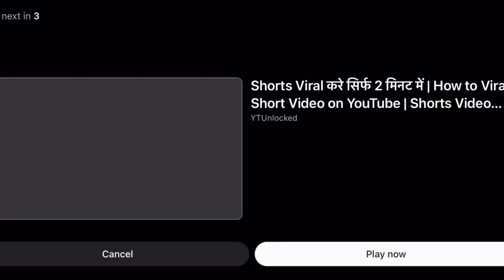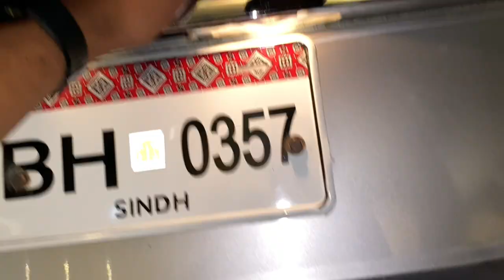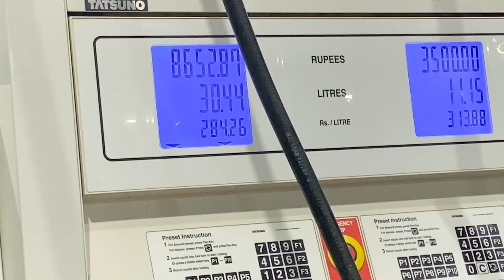NIKKAH SHOPPING DONE ALHAMDULILLAH❤️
"Welcome to our daily family vlog! Join us on our journey through the ups and downs of family life. We're a fun-loving family that loves to capture and share our everyday adventures, from special moments to the simple joys. Follow along as we explore, learn, and grow together as a family. 🌟"